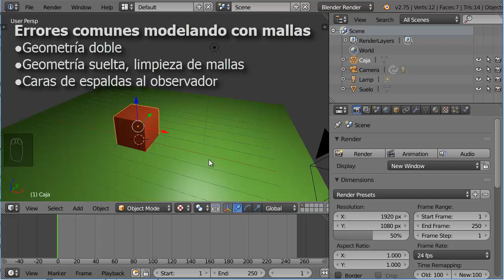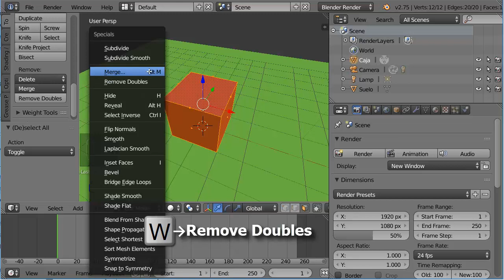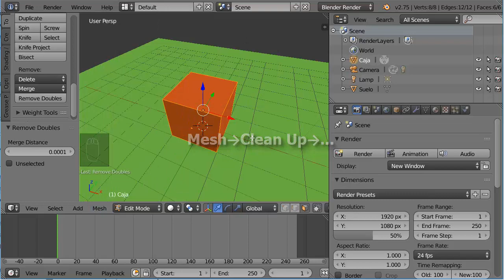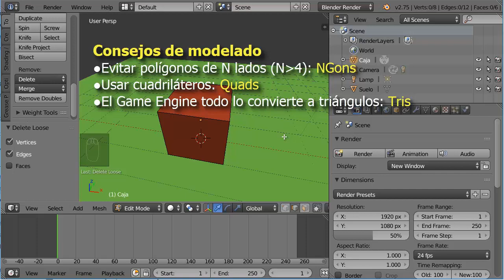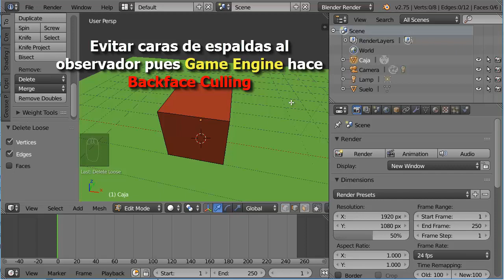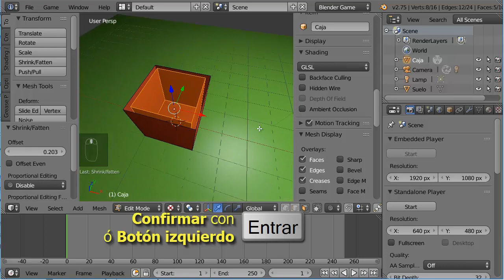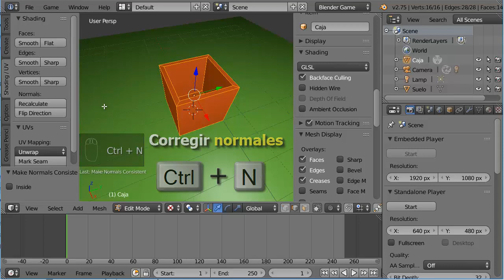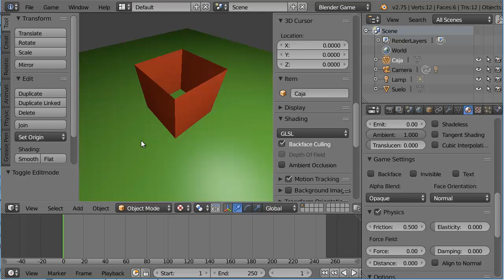11b. Errores comunes modelando con mallas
Errores comunes modelando con mallas
Repaso a algunos problemas y sus soluciones modelando con mallas:
*Geometría Doble
*Geometría "suelta" y limpieza de mallas
*Caras de espaldas al observador